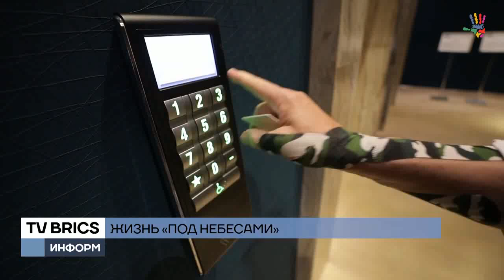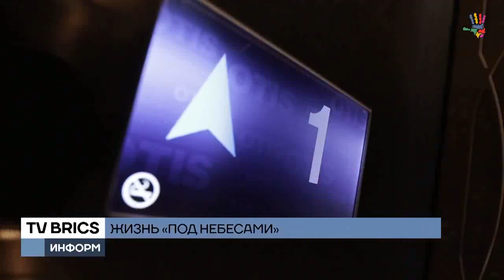Член-корреспондент РААСН А.М. Белостоцкий о жизни «под небесами»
Россия не боится высоты. 15 лет назад современное высотное строительство в нашей стране только зарождалось. А сегодня мы «на вершине» мировых рейтингов: Россия – лидер в Европе по количеству небоскребов и по их высоте. Кто живет «под небесами,» и зачем вообще небоскребы нужны городу? Будем разбираться! В частности, представлено интервью с членом-корреспондентом РААСН, профессором, доктором технических наук Александром Михайловичем Белостоцким.